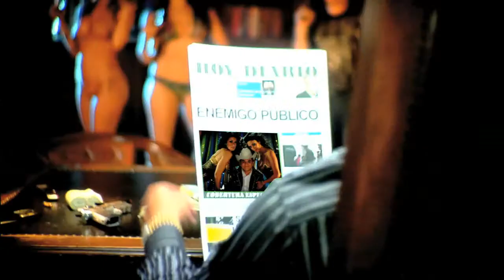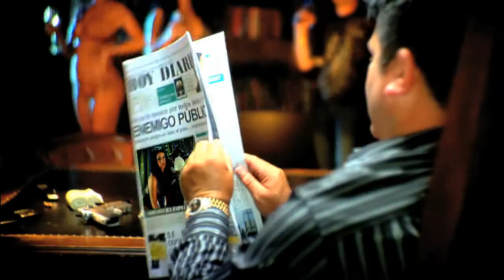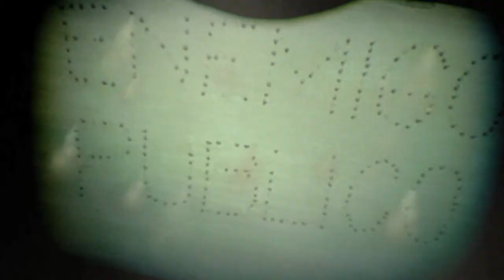El Potro de Sinaloa El enemigo publico.mov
VideClip grabado en Los Angeles y San Fernando California bajo la dirección de Tomás Rubio. Producción: AluCineTv Productions DP Gustav Brum
I Latina Entertainment Inc.